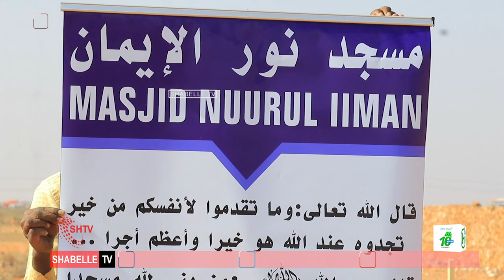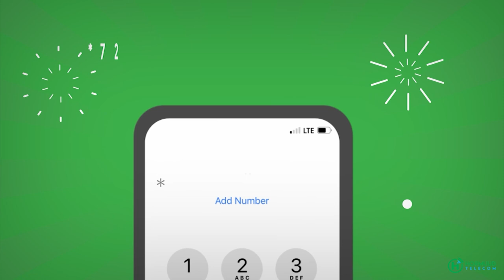Culimadda Gobolka Mudug oo bilaabay qorshe lagu hormarinayo Gobaha lagu barto Diinta Islaamka.